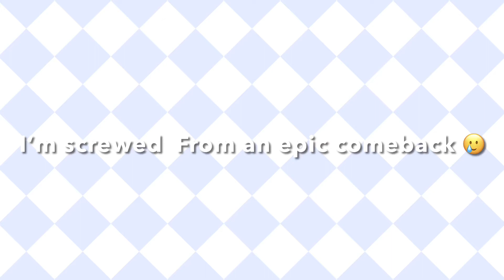【GC/𝐓𝐏𝐍 𝐟𝐚𝐧𝐚𝐫𝐭 Speedpaint|𝐁𝐝𝐚𝐲 𝐬𝐩𝐞𝐜𝐢𝐚𝐥 𝐟𝐨𝐫 𝐄𝐦𝐦𝐚】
✎ name: 𝐌𝐢𝐤𝐚𝐞𝐥𝐚
    ✎ age: 𝟏𝟐
    ✎ birthday: 𝐎𝐜𝐭 𝟐𝟑
    ✎ zodiac: 𝐒𝐜𝐨𝐫𝐩𝐢𝐨
    ✎ country I live in: 𝐉𝐌

     ➠ aminos:
    ➥ 𝐎𝐟𝐟𝐢𝐜𝐢𝐚𝐥 𝐋𝐮𝐧𝐢𝐦𝐞 𝐀𝐦𝐢𝐧𝐨
    ➥ ╰┈➤ ❝ 𝐚𝐤𝐚𝐫𝐢𝐢𝐞𝐱|🦐아카리 엑스🦐❞

    ↺ app use
 - gacha club

    ↺ characters used:
    ↻ Emma (TPN)

 ✨; goodbye!